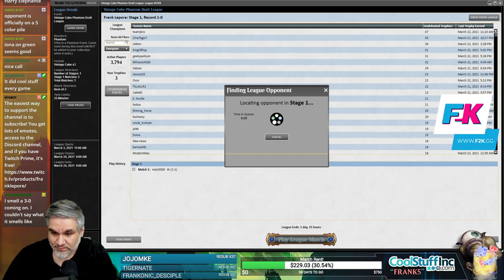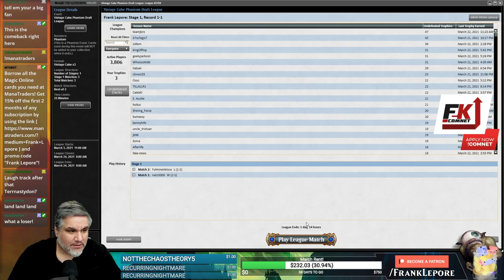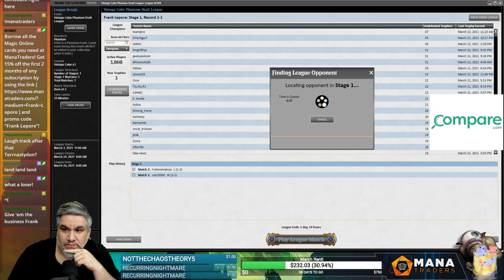Vintage Cube Stipulation Draft #22 - 3/26/21 | Magic Online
"It's a Timmy draft. You're looking to do big things and 'get there.' That means if you have a chance to get Griselbrand on the board, draw 14, then Eureka, you do it. Or whatever other cool thing comes along."